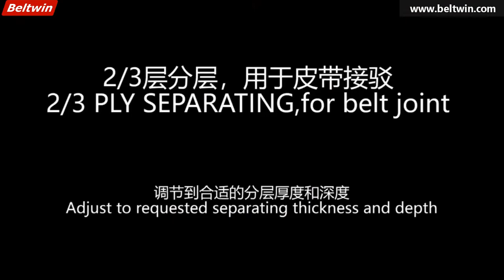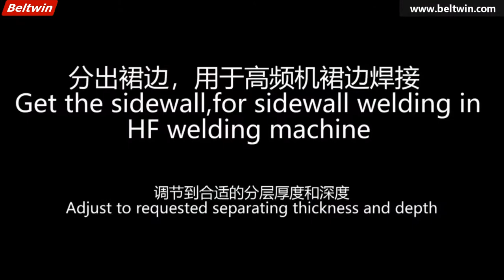How to get PVC matreial film for belt jointing